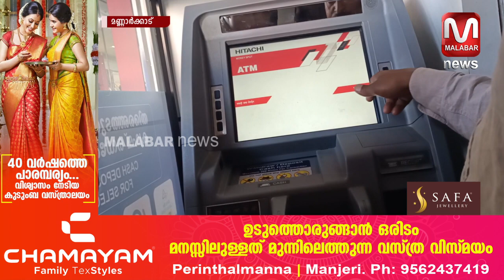എടിഎം മെഷീനിൽ കൃത്രിമം കാണിച്ച് പണം തട്ടിയ കേസിലെ പ്രതികളെ പൊലീസ് തെളിവെടുപ്പ് നടത്തി.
എടിഎം മെഷീനിൽ കൃത്രിമം കാണിച്ച് പണം തട്ടിയ കേസിലെ പ്രതികളെ മണ്ണാർക്കാട് പൊലീസ് കസ്റ്റഡിയിൽ വാങ്ങി തെളിവെടുപ്പ് നടത്തി.